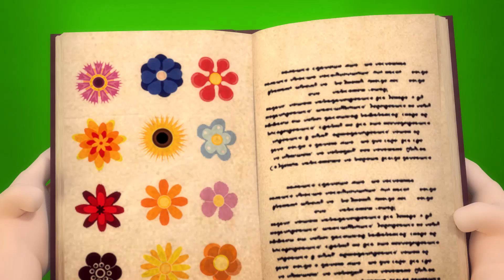Mister Bee Fly Away from Our House | Mom Lured the Bee out of the House | Bee sting